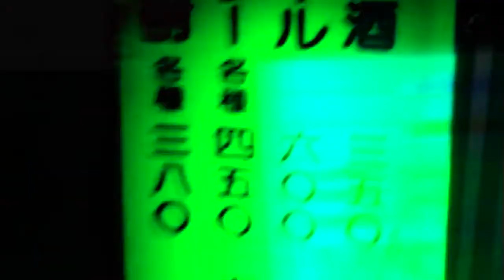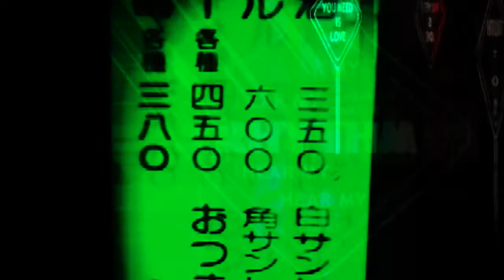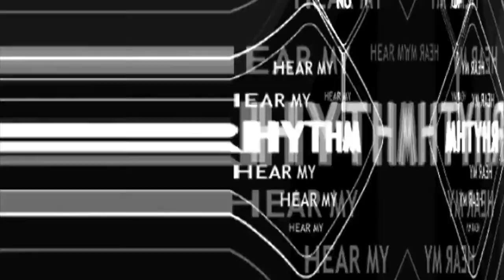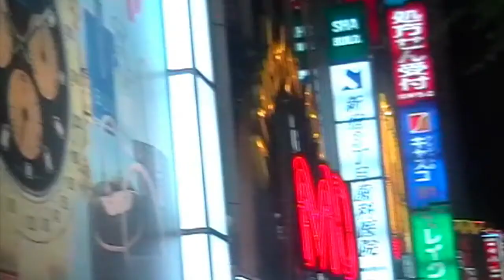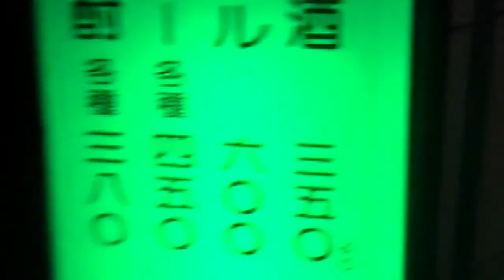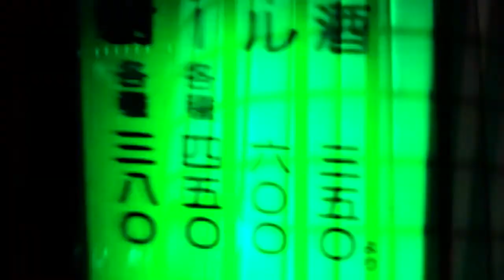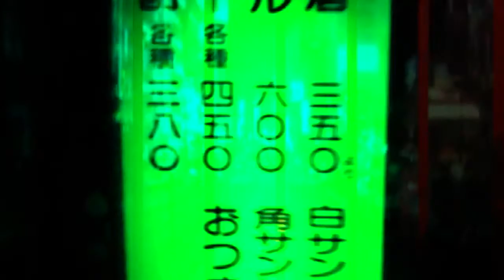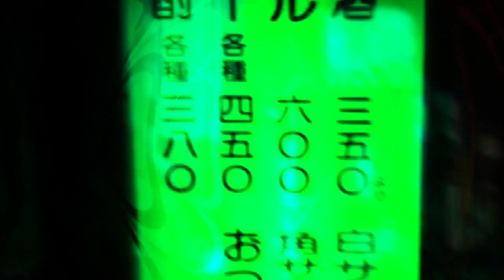JDS– Rockstar (Red Remix By DJKid Kenobi, Q45 & Ritual)) Bootleg Visual Mix Breaks, Electro,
Est 2005
Kid Kenobi – Kid Kenobi Sessions
Label: Ministry Of Sound – MOSA049
Breaks, Electro, Drum n Bass, Dub, Tech House
Remix – Red (5)
Remix, Producer [Additional] – Kid Kenobi, Q45, Ritual (3)
Written-By – JDS